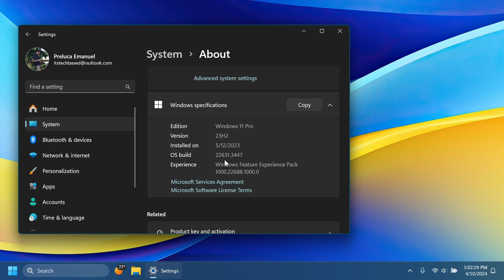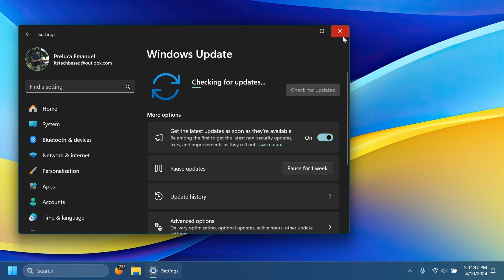New Windows 11 April 2024 Update – New Features in the Main Release (KB5036893)